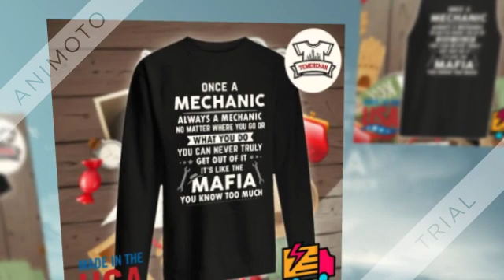Once a Mechanic always a mechanic no matter where you go or what you do you can never truly get out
The collections of the Library's Prints and Photographs Division today number more than 13.6 million images. These include photographs, fine and popular prints and drawings, posters, and architectural and engineering drawings.